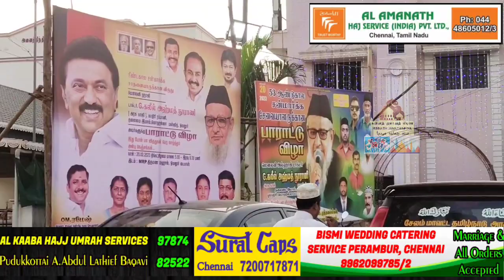காஜி சாஹிப் வாழ்வில் முக்கியத்துளிகள் | சேலம் மாவட்ட ஜமாஅத்துல் உலமா சபை செயலாளர் OKS பாகவி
*ஷஃபான் மாதத்தில் ஓத வேண்டிய துஆ (தமிழ் அர்த்தத்துடன்)*

🎙️ : *O.K.S. பாகவி*

📒 : *அம்மாபேட்டை சுன்னத் ஜமாஅத் நடத்திய இஸ்லாமிய சட்டப் பட்டறை*

*சுன்னத் ஜமாஅத் மீடியா* *அறிய வேண்டிய குளிப்பின் சட்டங்கள்*

🎙️ : *சையது மஸ்தான் பாகவி*

*சுன்னத் ஜமாஅத் மீடியா* *செய்முறை பயிற்சியுடன் உளூ செய்வதின் அனைத்து சட்டங்களும்*

🎙️ : *சையது மஸ்தான் பாகவி ஹள்ரத்*

📒 : *அம்மாபேட்டை சுன்னத் ஜமாஅத் மஸ்ஜித் நடத்திய இஸ்லாமிய சட்டப் பட்டறை*

*சுன்னத் ஜமாஅத் மீடியா* *இன்றைய தேவை இஸ்லாமிய சட்டப் பட்டறைகள்*

🎙️ : *அன்வர் அலி பாகவீ ஹள்ரத் சேலம்*

📒 : *ஒழு குளிப்பு தயம்மும் தொழுகை சட்டதிட்டங்கள்*

*சுன்னத் ஜமாஅத் மீடியா* *இனிய இறைமறை வசனங்களுடன் துவங்கிய இஸ்லாமிய சட்டப்பட்டறை | உளூ தொழுகை குளிப்பு தயம்மும் மஸாயில்*

*வரவேற்புரை :*

📙 : *அம்மாபேட்டை சுன்னத் ஜமாஅத் மஸ்ஜித் சேலம்*

*SUNNATH JAMATH MEDIA* *முழு நேர்காணல் | ஆலிம் சுயேட்சை வேட்பாளர் | ஈரோடு கிழக்கு இடைத்தேர்தல்*

🎙️ : *Mohammed Hafeel Dhawoodhi Erode*

Host : *Faizulla Buhari Salem*

*Sunnath Jamath Media* *43 ஆண்டுகால அரசு காஜி பொறுப்பில் சந்தித்தவை | 53 ஆண்டுகால இமாமின் நேர்காணல் இறுதிப்பகுதி*

📒 : *ஓமலூர் அரசு காஜி நேர்காணல்*

*சுன்னத் ஜமாஅத் மீடியா*  *உடன் ஓதியவர்கள், உன்னத உஸ்தாத்மார்கள், உயர்ந்த ஷைகுமார்களை பற்றி | ஓமலூர் அரசுகாஜி பகுதி - 2*

*சுன்னத் ஜமாஅத் மீடியா*  *ஆலிம்கள், காஜிகள் நிறைந்த பாரம்பரிய குடும்பம்*

📒 : *ஓமலூர் அரசு காஜி கலீல் அஹ்மது நூரானி காதிரி ரப்பானி அவர்களுடன் நேர்காணல் பகுதி - 1*

🕰️ : *14 நிமிடங்கள்*

*Sunnath Jamath Media*  *மாநிலத்தலைவர் மற்றும் கன்ஜுல் உலூம் O.M. ஹள்ரத் சிறப்புரைகள் ஆரம்பம்..*

🕰️ : *8 நிமிடங்கள் மட்டும்*  *அஜ்மீர் மௌலித் ஷரீஃப் | சிஷ்திய்யா தரீக்கா ஷிஃபா மஜ்லிஸ் சேலம்*

📒 : *சேலம் ஜங்ஷன் ஹாஜி அப்துல் நசீர் ஜமாதி அவர்கள்*

*சுன்னத் ஜமாஅத் மீடியா*  *இனிய புர்தா ஷரீஃப் மஜ்லிஸ் | சேலம் நூருல் இஸ்லாம், இர்ஃபானியா மாணவர்கள் நபிநேசப்பாடல்களுடன் தஃப் அடித்து ஓதும் மஜ்லிஸ்*
பகுதி - 1

பகுதி - 2

பகுதி - 3

இறுதிப்பகுதி

*சுன்னத் ஜமாஅத் மீடியா*  *மிஃராஜ் பற்றிய அத்தனை தகவல்களும் ஒரே பயானில்*

🕰️ : *75 நிமிடங்கள்*

*Sunnath Jamath Media* *ஐந்து காரணங்களால் மிஃராஜ் சாத்தியமே*

*சுன்னத் ஜமாஅத் மீடியா* *மாநபிக்கு மிஃராஜ் பயணம் - என்ன காரணம்?  | "சொல்முரசு" அபூதாஹிர் பாகவி ஹள்ரத்*

*Sunnath Jamath Media* *அண்ணலின் உருவாக்கம் ஐந்து துறைகளில் | நடுவரின் முடிவுரை சொற்சுவை அரங்கம்*

📒 : *இமாம்கள் பேரவை மீலாது மாநாடு*

*சுன்னத் ஜமாஅத் மீடியா* *அண்ணனின் உருவாக்கம் ஐந்து துறைகளில் | நடுவரின் முடிவுரை சொற்சுவை அரங்கம்*

*சுன்னத் ஜமாஅத் மீடியா* *அண்ணலின் உருவாக்கம் ஐந்து துறைகளில் | நடுவரின் முடிவுரை சொற்சுவை அரங்கம்*

🎙️ : *O.A. காஜா முஹ்யித்தீன் ஹள்ரத்*

📒 : *53 ஆண்டுகால ஓமலூர் அரசு காஜி பாராட்டு விழா*